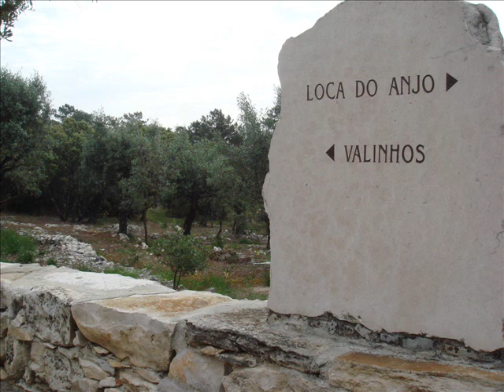CADORINI IN PORTOGALLO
PORTOGALLO, FATIMA, LISBONA